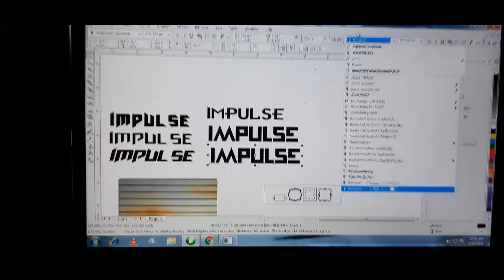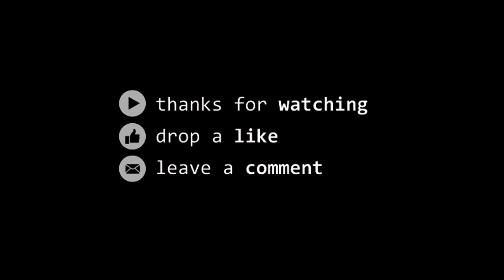Impulse custom sticker work🔥 Impulse full wrapping 🔥 hero impulse full modified 🔥 impulse modify 🔥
HERO IMPULSE FULL STICKER MODIFIED

SHOP NAME -- VINTAGE GRAPHICS HUB

Shop Open 🔓 Times 10:00AM To 7:00PM

Kerala, Ernakulam Kothamangalam